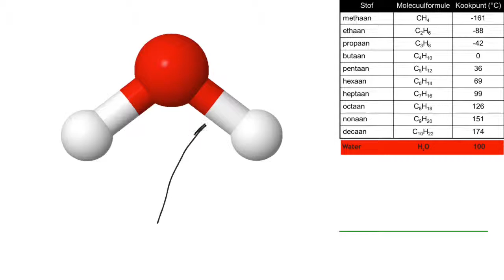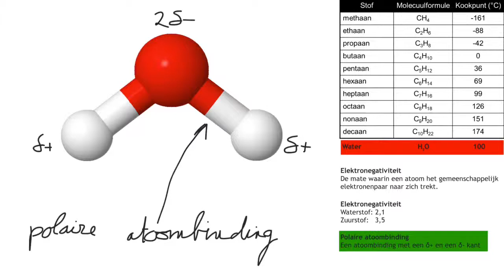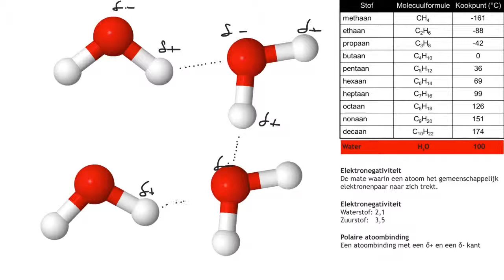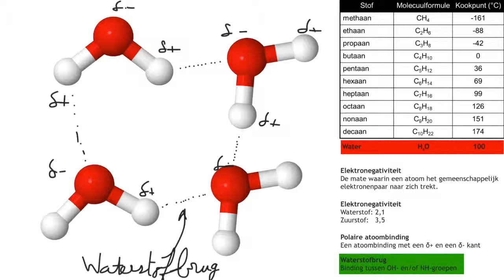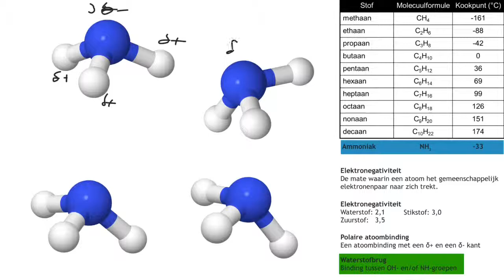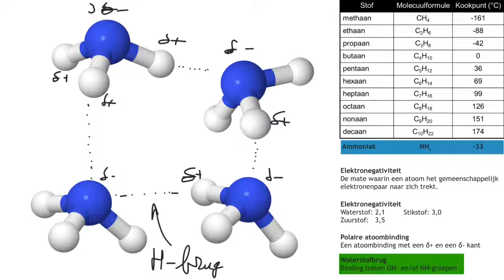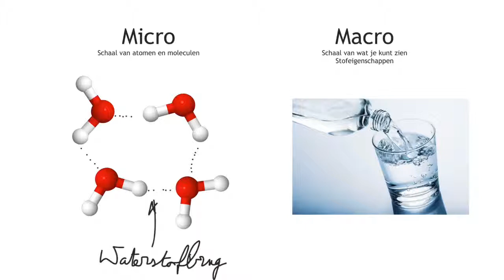Soorten bindingen: Waterstofbruggen 1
In de serie over soorten bindingen een aflevering over waterstofbruggen. Over deze bindingen komen meer afleveringen.